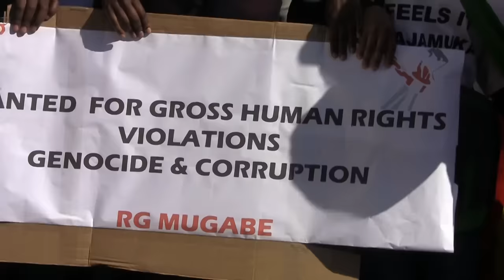'Mugabe agent' beaten with bricks during Zim march in Pretoria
WARNING: Graphic footage
Times Media has captured on video a pedestrian being assaulted at an anti-Mugabe protest in Pretoria on Thursday by protesters who accused him of being an “agent” for Zimbabwe President Robert Mugabe.